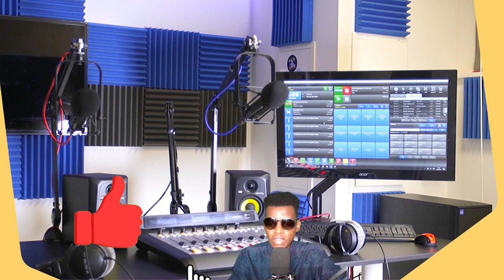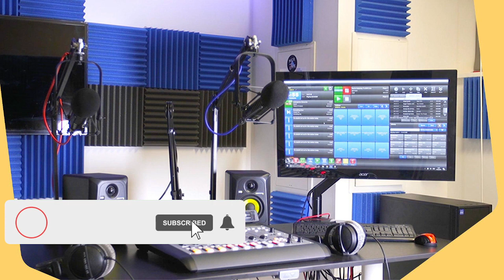BABEKYOU G9 ATAKE PALÈ NASYONAL